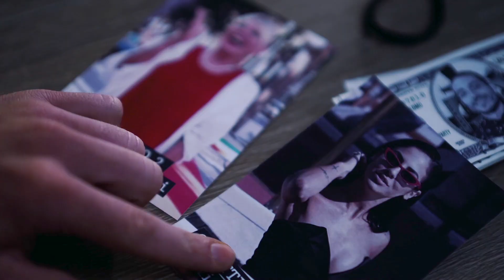Giortì: tutte le puntate in esclusiva su Mediaset Play e WittyTv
Giulia De Lellis e Gemma Galgani sono le inviate speciali che vi accompagneranno in un viaggio pazzesco realizzato quando gli abbracci potevano essere senza limiti, proprio come le emozioni! 💕